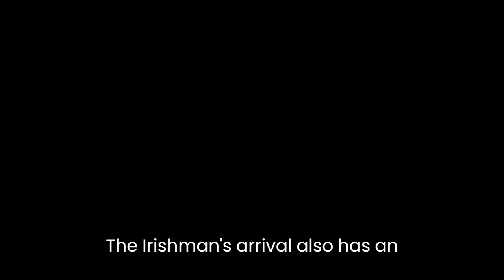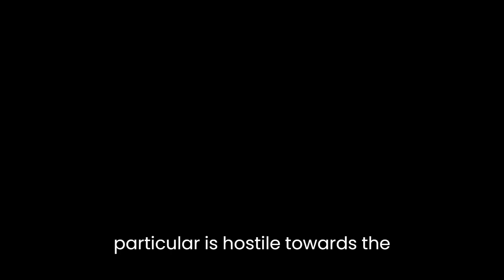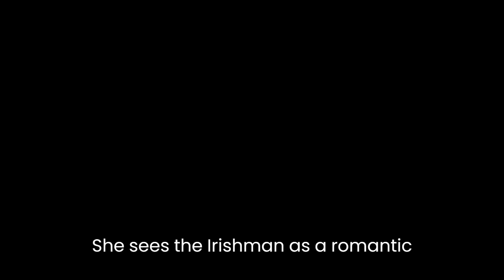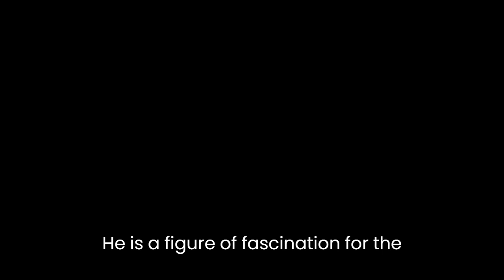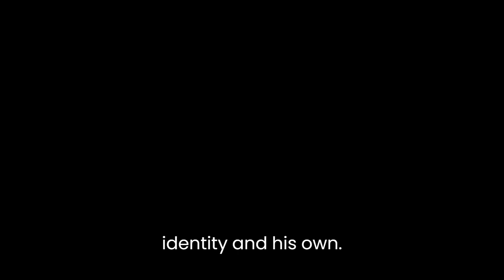"The Irishman" By Elizabeth O'Conner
"The Big Fellow" by Vance Palmer is a short story that explores the themes of masculinity, power, and the impact of social status on personal relationships. The story is set in rural Australia and follows the protagonist, a young boy named Charlie, as he becomes fascinated by a powerful and charismatic man known only as "the big fellow."

Throughout the story, Palmer highlights the differences between Charlie's life and the life of the big fellow. Charlie is poor and lives with his family in a small house, while the big fellow lives in a large mansion and has many servants. Despite these differences, Charlie is drawn to the big fellow's power and charisma, and he begins to idolize him.

One of the key themes of the story is masculinity, and the big fellow's masculine power is a central part of his appeal to Charlie. Palmer describes the big fellow in hyper-masculine terms, emphasizing his physical strength and size. He is described as having "a great barrel of a chest" and a "neck like a bull." In contrast, Charlie is described as being small and weak, with "thin little arms" and "a face like a weasel." Through these descriptions, Palmer emphasizes the idea that physical strength and size are key components of masculinity.

Another important theme in the story is power, and the big fellow's power is both a source of fascination and fear for Charlie. Palmer describes the big fellow's mansion as a "fortress" and emphasizes the way that he controls the people around him. He has many servants who are "always waiting" on him, and he is able to command their obedience through the force of his personality. Charlie is both drawn to this power and afraid of it, and this creates a sense of tension throughout the story.

The story also explores the impact of social status on personal relationships. Charlie is acutely aware of the difference in social status between himself and the big fellow, and this creates a sense of inferiority in him. He is envious of the big fellow's wealth and power, and this envy drives his fascination with him. At the same time, however, he is aware that the big fellow looks down on him and his family, and this creates a sense of resentment.

Throughout the story, Palmer uses vivid descriptions and rich language to create a sense of atmosphere and tension. He describes the big fellow's mansion in great detail, emphasizing its size and grandeur. He also uses sensory descriptions to bring the setting to life, describing the sound of birds singing and the smell of flowers in the garden. Through these descriptions, Palmer creates a sense of place that is both enchanting and intimidating.

In conclusion, "The Big Fellow" by Vance Palmer is a powerful exploration of masculinity, power, and social status. Through vivid descriptions and rich language, Palmer creates a sense of tension and atmosphere that draws the reader in and keeps them engaged. The story is a reminder of the importance of understanding the impact of power dynamics on personal relationships, and it encourages us to question our own assumptions about masculinity and social status. Ultimately, "The Big Fellow" is a thought-provoking and compelling work of literature that deserves to be read and discussed.